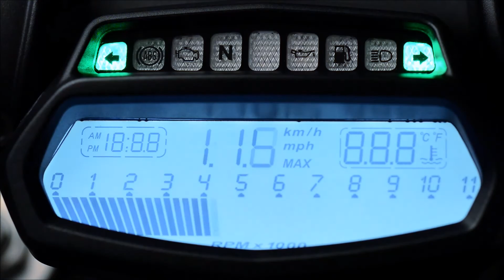Ducati Diavel 1200 Titanium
Cette série limitée Ducati 1200 Diavel Titanium est un super prétexte à s'offrir un engin tout en muscle et raffinement. Encore plus premium que la Carbon, dotée de matériaux nobles et d'une rage sous contrôle renforcée, elle attise la convoitise.

Crédit vidéo : Ducati